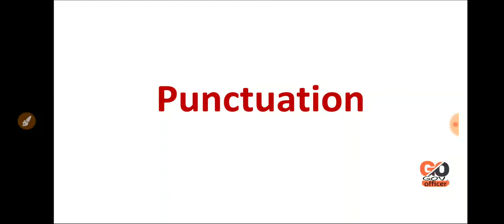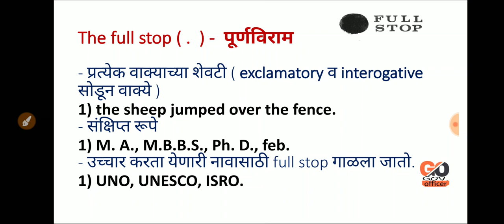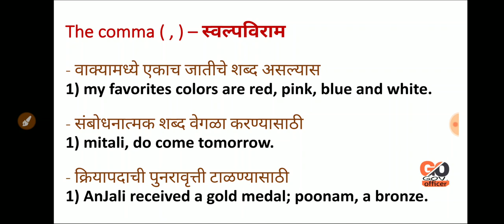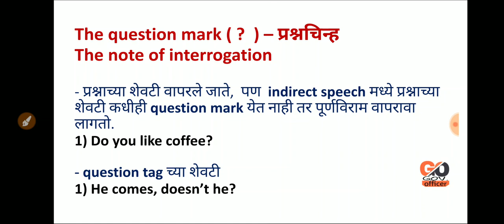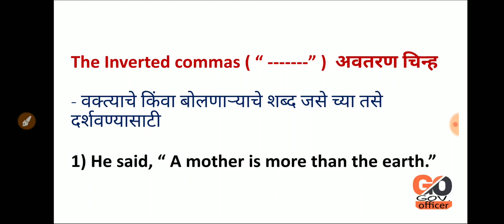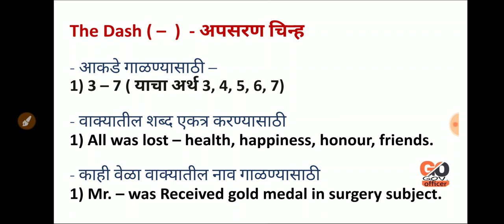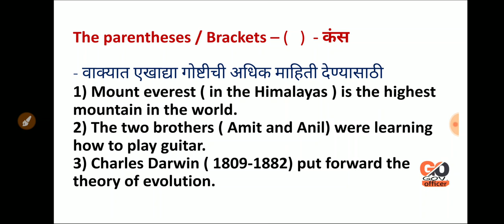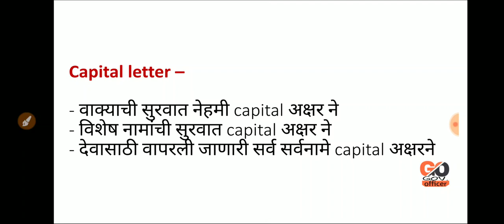English Grammar : Punctuation ( mahapariksha Focus Topic)